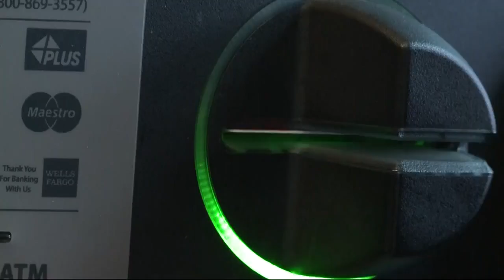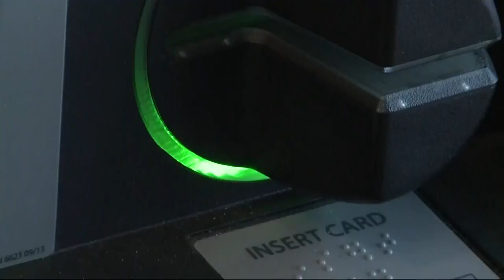Skimmers placed on local ATMs, police say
A credit card skimmer found at a local bank could help police bust a nationwide crime ring.